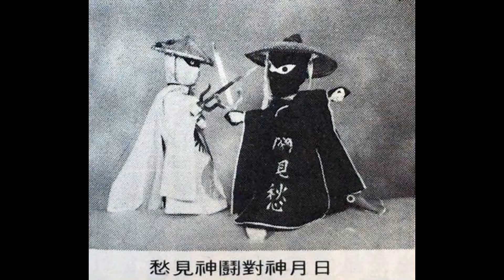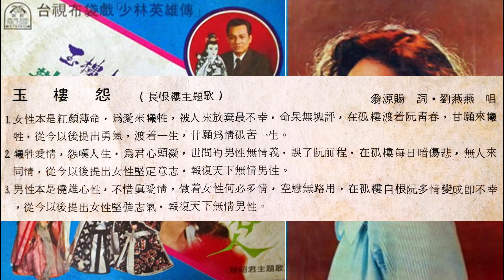玉樓怨(長恨樓主題曲)--劉燕燕唱61年台視黃俊卿布袋戲少林英雄傳數位修復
失傳的布袋戲歌曲.我把收藏的黑膠唱片數位修復.上傳與布袋戲迷共享.
61年1月台視推出黃俊卿大師的少林英雄傳.出了2張唱片.這是其中鈴鈴唱片出版的RR7006.由劉燕燕及良山主唱。封面右上是黃俊卿大師與戲偶洪熙官的照片.左下三尊戲偶由左至右分別是常月明.洪熙官及洪文定父子.兩人據傳為洪拳創始者。這首玉樓怨由翁源賜填詞.劉燕燕演唱.是武林中藏有機關密籍.黑白兩道有進無出的神祕長恨樓樓主的主題曲。演唱者劉燕燕小姐先是翻唱布袋戲插曲.後來終於熬成主唱.鮮為人知的成為橫跨那幾年唯一與3位出過電視布袋戲插曲唱片的大師(黃俊雄.黃俊卿.許王)都合作過.主唱最多齣也是最多首電視布袋戲(劍王子.金簫客.忠孝書生.少林英雄傳及六合三俠)插曲的演唱者.